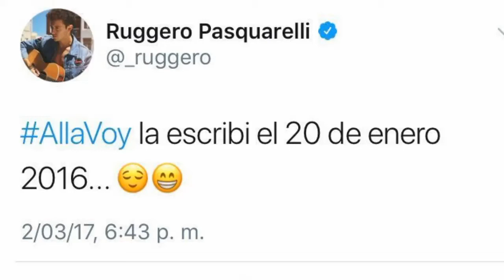Ruggero Pasquarelli | 2 años de Allá Voy